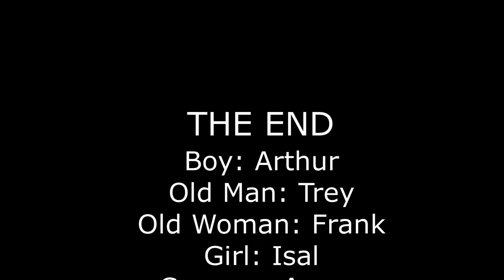The Man From The South - Short Story Film *HD*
Re-creation of the lighter scene in the the short story by Roald Dahl.

CAST:
Film/Camera - Angus P.
Boy - Arthur F.
Old Man - Trey H.
Old Woman - Frank C.
Girl - Isal P.
Ref - Eli

-Clumsy (Album Version) - Fergie
-Bryson Tiller - Don't (Explicit Version)